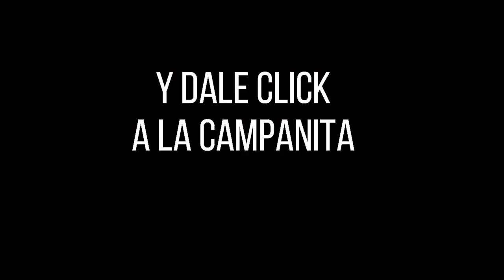MOTILÓN TARDE Resultado del Domingo 30 de enero de 2022 ✅🥇🔥💰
Hola buenas tardes, te presentamos los resultados de las loterías y chances en Colombia, vamos con el Resultados del Chance Motilón tarde del Domingo 30 de enero de 2022.